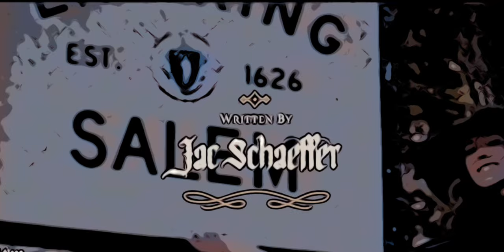Down the Witches' Road, but 90s Alternative Rock?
What if Agatha Harkness and her coven true were the lead singers of a 90s alternative rock band...  like Veruca Salt and Breeders.